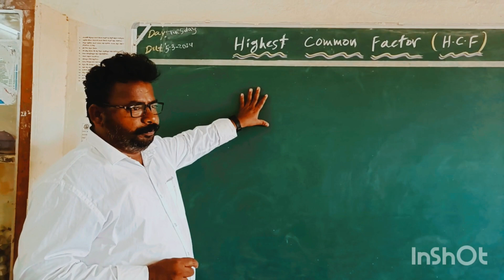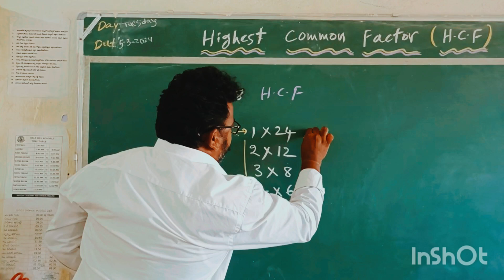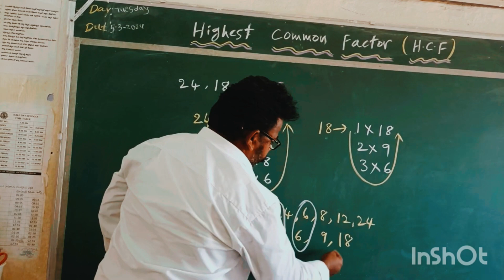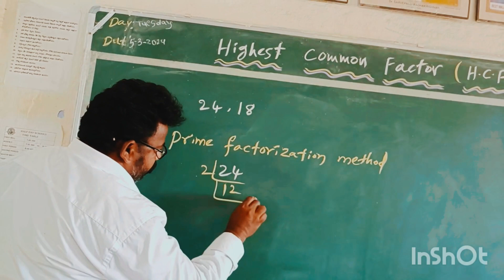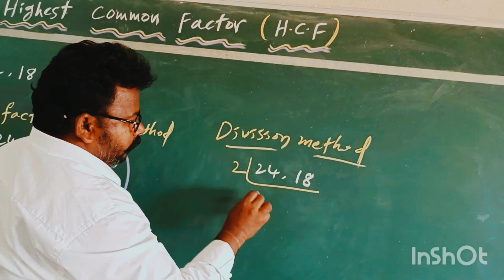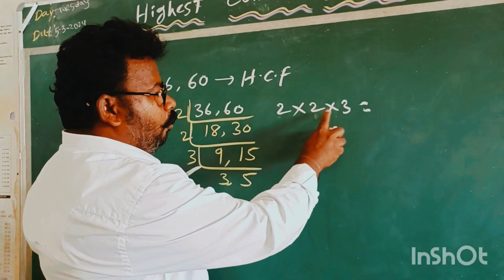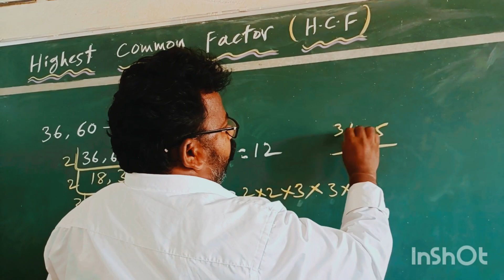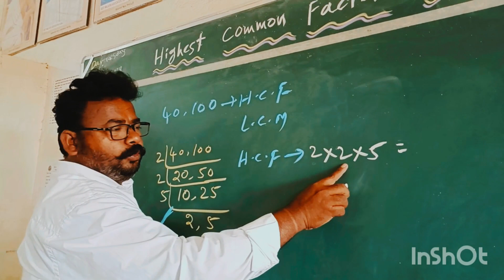గరిష్ట సామాన్య భాజకంగ.సా.భా Highest Common Factor#H.C.F#M.P.P.S KOVURUPALLI G.C#